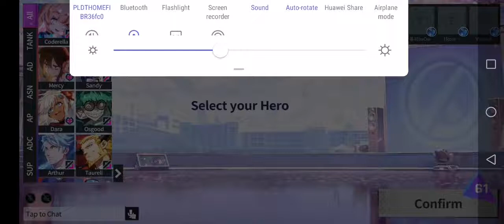Extraordinary Ones - Osgood Gameplay (Rank) Osgood Black Pink Ed. 😂😜 MVP 17 out of 30